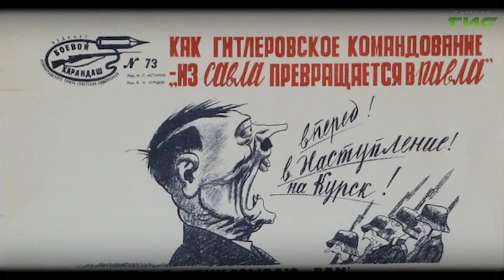"Иван Астапов" / "Город. История. События" от 26.05.2022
Свою самостоятельную деятельность Иван Астапов начал с работы в издательствах. Так им были сделаны первые иллюстрации, и именно иллюстрирование литературных произведений, станет с этого момента основным видом его труда. Подробности в программе "Город.История.События".